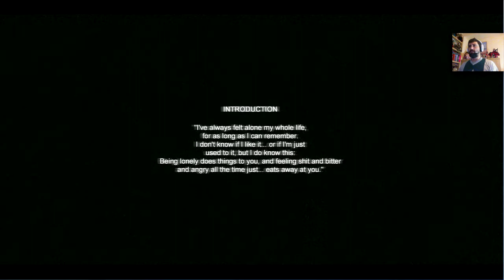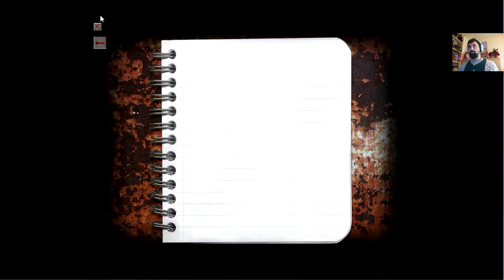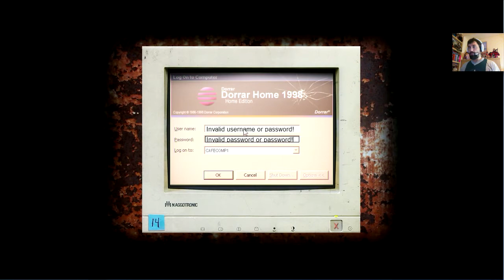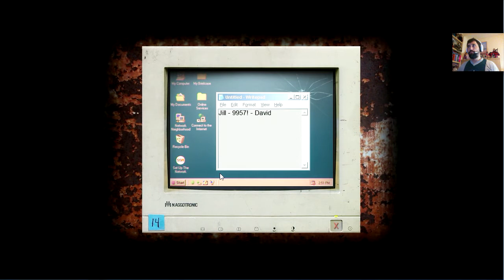CRY OF FEAR - EP.1 - MARTILLODDIOS muere en directo...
Hola,

Os dejo Cry Of Fear que como sabéis está GRATIS en Steam. Nunca he jugado a un juego de "miedo"... yo no os diré nada y será mejor que lo veáis... (los que ya lo han jugado ya sabrán a que me refiero :-P)

Espero que os guste y gracias por la visita.

Grupos, Comunidades y contacto

Gamertag XBOX: martilloddios
Skype: martilloddios

Un saludo a tod@s y gracias.